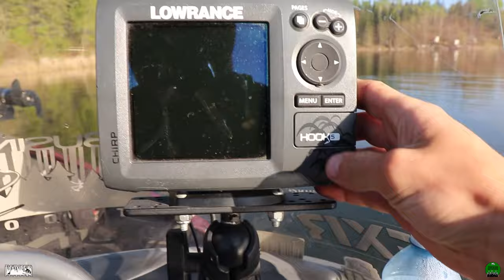Tournament fishing for BIG walleye! (Ft. Business Outdoors)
This video is a little different from the others. Parisian Outdoors and @BUSINESSBOARDNOUTDOORS  YouTube channels have made a sweet collaboration. Kyle and his partner Jay came up with some really good footage of their point of view on how their two days of tournament fishing went. While I had some good footage Aswell for my point of view. I cant thank Kyle enough for giving me this opportunity to work with him and the business to come up with some amazing content that I hope you all enjoy and spread the love. Hopefully some more collaboration content in the near future.
Hope you all enjoy and stay safe out there.